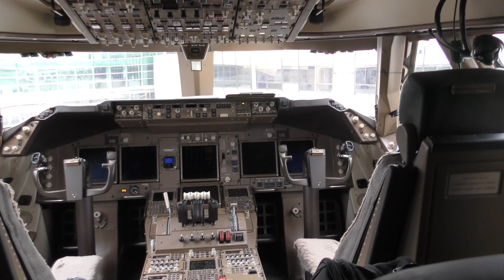[B747]Lufthansa Upper deck, Cockpit, First class view(5'10") 2018, 4K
ルフトハンザドイツ航空のジャンボ機B747-8i D-ABYLの2階席、コクピット、ファーストクラス席を徘徊します。at Buenos Aires

S2410006.mp4